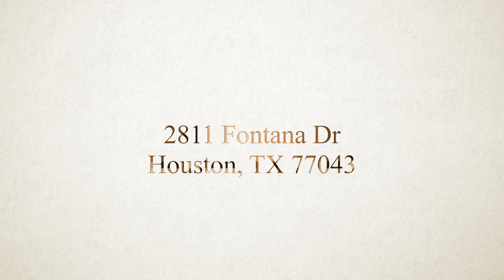2811 Fontana Dr, Houston, TX 77043